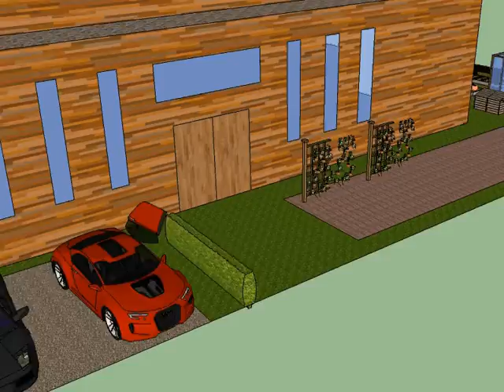Renewable House Design 4